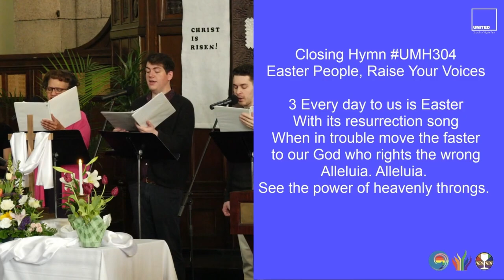Easter People, Raise Your Voices (UMH304)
closinghymn "Easter People, Raise Your Voices"
1 Easter people raise your voices
Sounds of heaven in earth should ring
Christ has brought us Heaven's choices
Heavenly music let it ring
Alleluia. Alleulia.
Easter people let it sing

2 Fear of death can no more stop us
From our pressing here below
For our Lord empowered us
To triumph over every foe
Alleluia. Alleluia.
On to victory now we go

3 Every day to us is Easter
With its resurrection song
When in trouble move the faster
to our God who rights the wrong
Alleluia. Alleluia.
See the power of heavenly throngs.

Musicians:
The Easter Quartet
 Soprano - Magda Travis
 Alto - Jade Maze
 Tenor - Benjamin Boutell
 Bass - Sam Baker
Violin - Edith Yokley
Organ - Joe Wilkinson